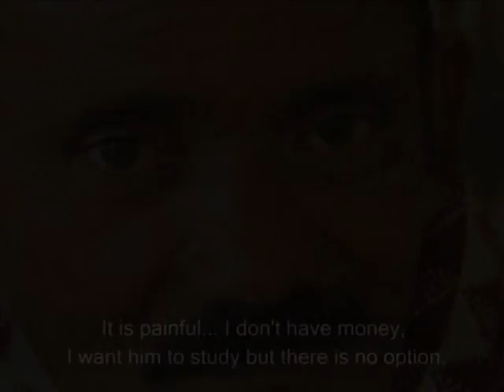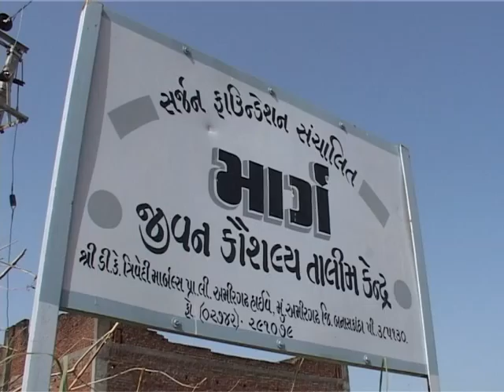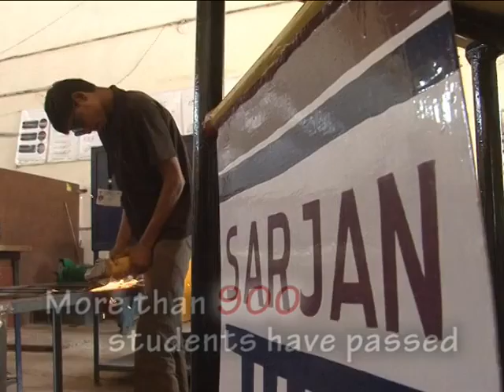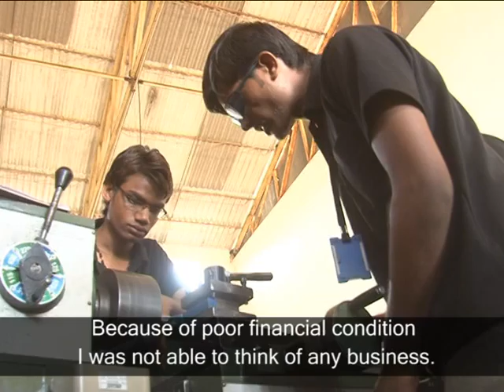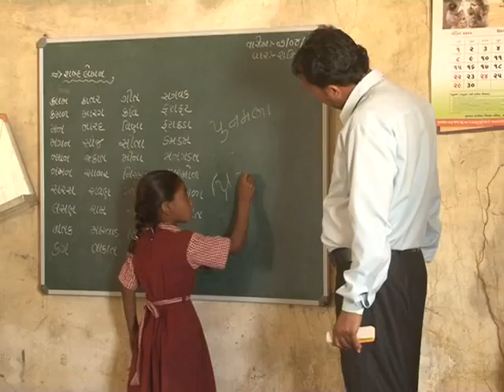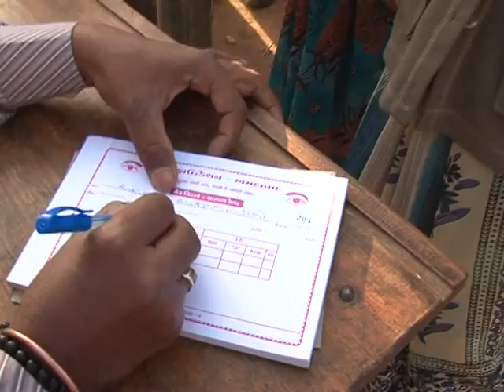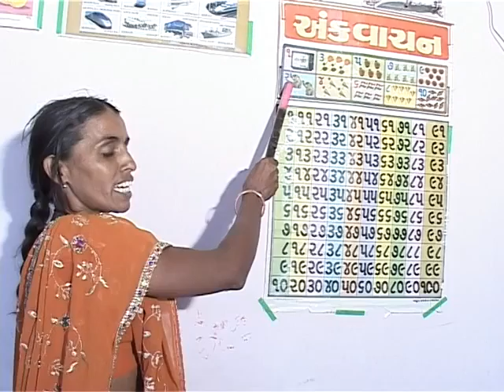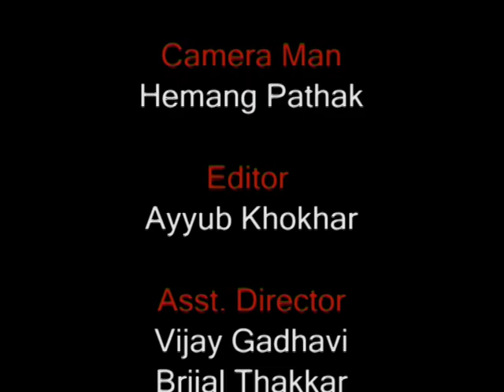Sarjan Foundation Part-1 Created by Hriday Creations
Sarjan Foundation Corporate Video Part-1 created by Hriday Creations, How Sarjan Foundation Work, help and supports poor people for educational and health in rural.

Sarjan Foundation supports to improving the quality of life of the underprivileged focusing on education, training in life skills, health care and economic empowerment.

Hriday Creations is a leading production house company provide high definition quality and effective Wildlife Film, Documentaries, Corporate films, Ads, Industrial films, Promotional films, Tourism and TV commercial Ad Films.